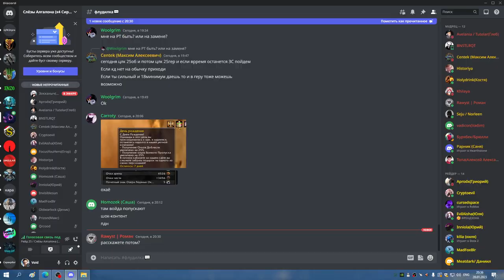1я часть ЦЛК 25об ДЦ 28 01 23